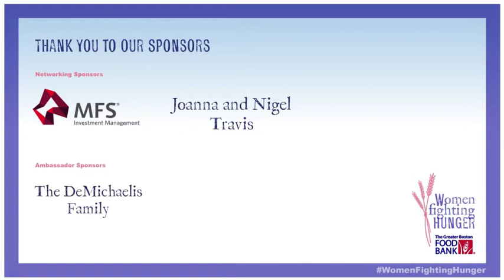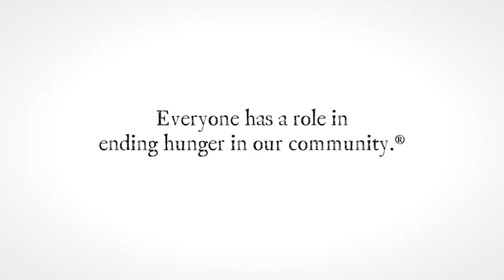Carla Gonzalez, Women Fighting Hunger 2018 Guest Speaker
Carla Gonzalez is a former student of Northern Essex Community College—the site of one of our four community college mobile markets. She shares with us her story of her family’s struggle with hunger.